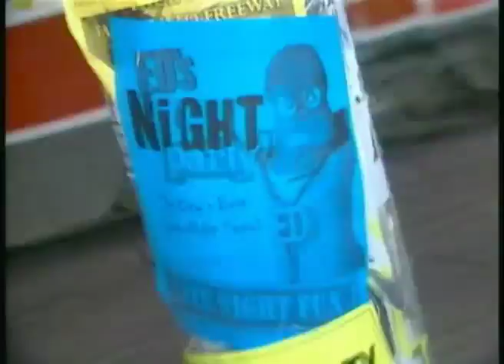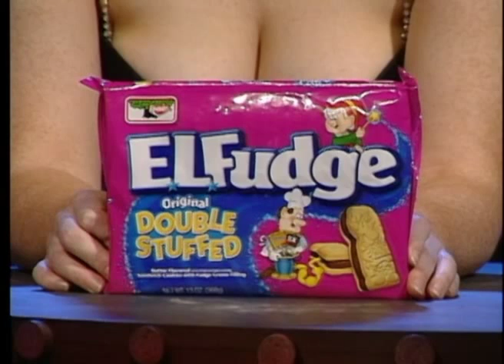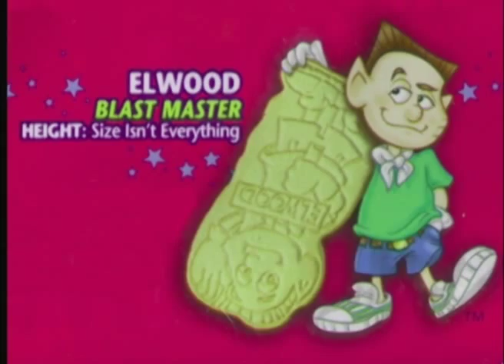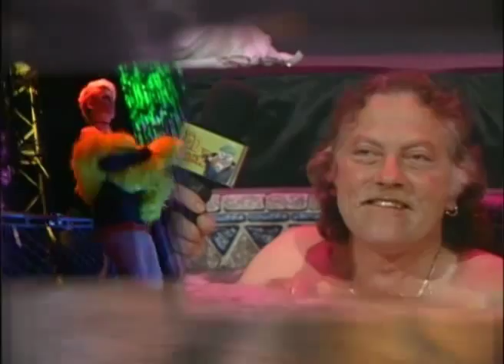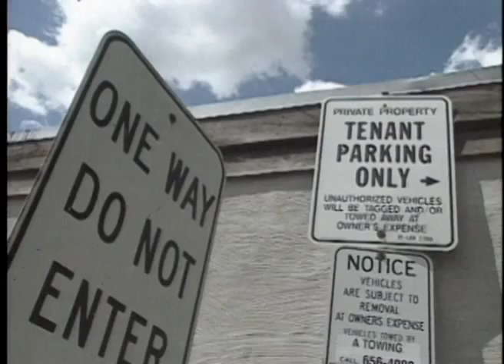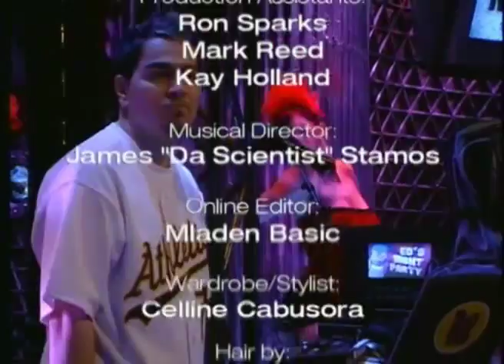Ed The Sock Season 10 - Episode 4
Ed announces plans for his newest venture: a short-stay hotel called Ed's Nap & Crap; Liana finds fault
with the proposal. Plus Ed goes backstage with the Black-Eyed Peas and gets a long long lick from Fergie.
We apologize in advance for the fleeting speedo sighting, but make up for it with the antics of Tiffany
and Roxy in the hot tub.